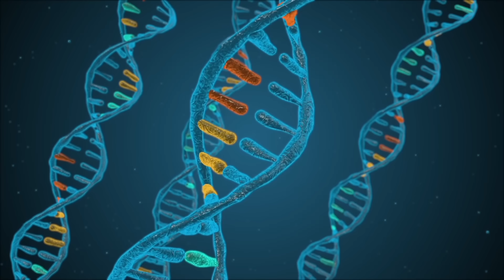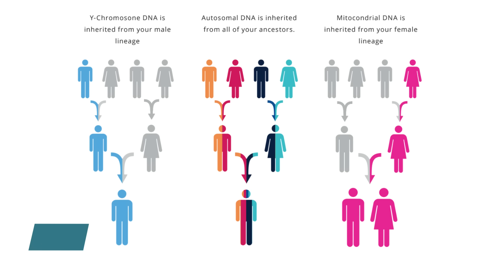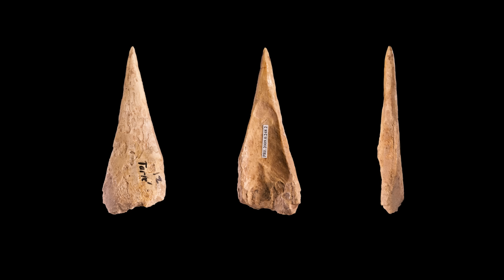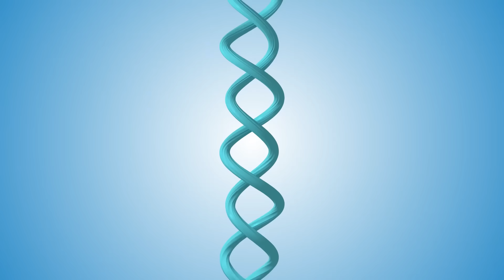DNA Reveals Mysterious People Who Lived in the Americas—Unrelated to Natives, Then Vanished!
Around 6,000 years ago, long before the rise of civilizations like the Mayans or Incans, a mysterious group of hunter-gatherers lived high in the Colombian Andes—and then vanished without a trace. Now, groundbreaking ancient DNA research has uncovered their story. These people, found at the Checua site in the Bogotá Altiplano, represent a previously unknown lineage that does not match any known Native American genetic profiles.

Who were they? How did they survive in the harsh, high-altitude landscape? And why did they disappear, replaced by a completely different population thousands of years later?

This video dives deep into a new study published in Science Advances, exploring the genetic, archaeological, and historical significance of this discovery. We uncover the secrets of the Checua people, their unique place in the human family tree, and how their disappearance reshapes what we thought we knew about the peopling of the Americas. Join us as we explore how ancient DNA is rewriting prehistory, one genome at a time.